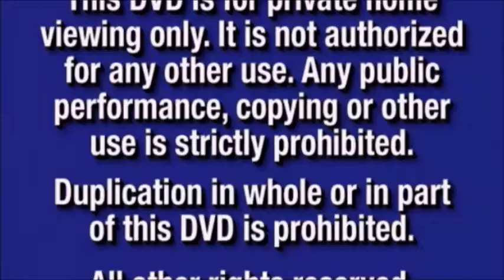Ice Age 5 2016 Part 1